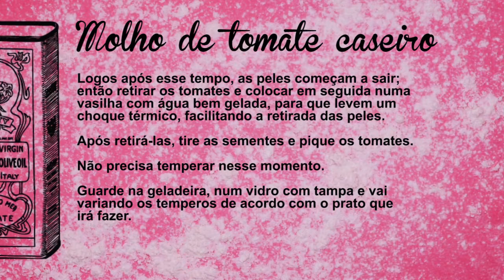MOLHO DE TOMATE CASEIRO: RECEITAS SAUDÁVEIS !!!!!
"Esse canal resultou de um desafio: cuidar da minha saúde e observar, diariamente, a minha alimentação.

Modo de preparado. 1 kg de tomate, tipo italiano, bem maduro. Lave os tomates e corte a parte do olho para criar uma base. Faça uma cruz, com uma faca, na outra extremidade. Reserve. Coloque uma panela no fogo, com água, e espere levantar fervura. Coloque os tomates dentro, deixando por aproximadamente 10 minutos. Assim que as peles forem soltando você vai retirando os tomates e colocando num recipiente com água gelada e pedras de gelo. O choque térmico vai ajudar a soltar a pele e facilitará o manuseio do tomate. Depois de tirar as peles, retire as sementes também. Quando estiver limpo(sem peles e sementes) você pode conservá-lo no congelador e ir usando nas mais variadas receitas do dia a dia.

Se você quiser se inspirar nas minhas dicas culinárias, basta assistir às receitas completas disponíveis.
No instagran: @humordareceita - registro da minha alimentação diária através de fotos e vídeos.
As vantagens desse desafio: ajudar na minha dieta e ao mesmo tempo economizar dinheiro,  fazendo minha própria refeição em casa.Para acompanhar nossas publicações, se inscreva em nos canais e compartilhe os vídeos, assim, você nos ajudará a monetizar o canal do Youtube Cia do Bafafá, possibilitando um futuro retorno financeiro aos artistas e idealizadores do Bafafá News.
Você poderá ajudar na divulgação desse projeto usando as hastags: humordareceita VEMDARPIRTACONOMEUPRATO ciadobafafa, fazendo comentários e marcando seus amigos. Assim ajudará bastante o trabalho de criação e dedicação dos atores, diretores e criadores da empresa Bafafar Organização de Eventos Ltda.
Se tiver interesse, você poderá patrocinar esse projeto de diversas formas, veiculando a imagem da sua empresa em nossas reportagens, na contratação de campanhas exclusivas como homenagens aos seus colaboradores, familiares ou campanhas de incentivos divertidas. Nosso objetivo é fazer você se divertir com a gente.

Seja um espectador consciente, apoie o trabalho dos artistas que você assiste!

Cia do Bafafá, desde 1991 divertindo e colaborando com empresas e clientes, através de ações artísticas em todo o Brasil. Nosso casting inclui Artistas Performáticos, Teatro, Ações Motivacionais, Visitas do Papai Noel de barba verdadeira, Animações de vários tipos, Telegramas Animados, Serenatas, Pegadinhas, Contações de Histórias, Performances para Festas Juninas e Datas Comemorativas em geral: Carnaval, Páscoa, Dia das Mães, Dia dos Pais, Dia das Crianças, Haloween, Natal, etc.
 instagram e Face Book @ciadobafafa